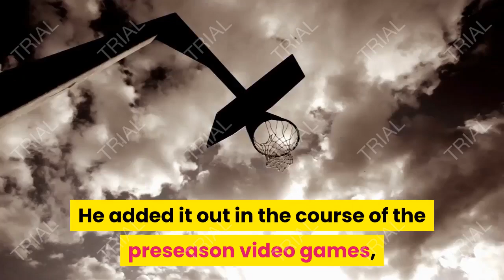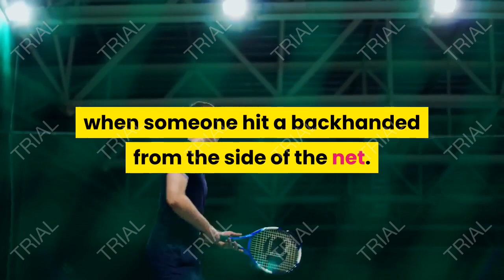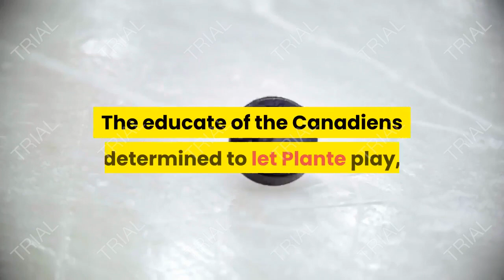A moment in Hockey records The Face masks Many humans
A moment in Hockey records - The Face masks

Many humans could be surprised to examine that expert hockey goalies performed without any face safety until nearly 1960.  Pucks can be hit at hastens to 160 mph, and goalies used to get bruises and gashes on their face regularly in the course of a hockey game.

The primary goalie to put on a mask become Jacques Plante, a tremendously reputable participant with the Montreal Canadiens, and one of the legends of hockey.  He turned into an strange fellow, liable to asthma assaults, and to getting greater accidents than many other hockey gamers.  He preferred reading books and painting over going to parties along with his teammates.  throughout his career, he had gotten more than  hundred facial stitches.  In that technology, some hundred stitches have been no longer exceedingly unusual for a hockey participant, but normally they have been no longer just at the face.  He additionally had had  broken cheekbones, 4 broken noses, and a fractured cranium.  before Plante, numerous goalies had tried to apply mask, however they have been cord (just like ones utilized by baseball catchers) and impaired vision to some extent.

As the 1958 hockey season turned into coming to an stop, Plante turned into injured whilst a p.c. hit his brow.  A member of the audience that worked in fiberglass wrote Plante a letter, and explained how he ought to make a mask molded to healthy Plante's face, and robust sufficient to guard it.  Plante agreed to sit as a version for the mask, and to wear it throughout the following hockey season.  He added it out in the course of the preseason video games, and turned into laughed at and criticized by using the hockey network.  His educate in Montreal became certain that the mask reduced his imaginative and prescient and asked him now not to wear it.   approximately two months later, Plante become in a game when someone hit a backhanded from the side of the net.  There have been too many players around the intention for Plante to see the p.c., and the % sliced into the aspect of his nose, which bled profusely.  It took seven stitches to shut the wound.

Plante might now not go into the subsequent game until he turned into allowed to wear his masks.  for the reason that Canadiens had been journeying, the guidelines on the time required the host group to offer a backup if the goalie have become not able to play.  teams inside the Nineteen Fifties did not travel with backup goalies, and the goalie that the house team observed became obese, nearly 40 years vintage, and had no longer performed these days.  The educate of the Canadiens determined to let Plante play, for he would be a much higher desire for goalie even sporting his masks.  The Canadiens won that recreation, 3 to at least one.

Further, Plante contributed to the Canadiens triumphing the next 11 games in a row, all while sporting his masks.  To make sure that the masks did now not impair imaginative and prescient, his coach still required that Plante have an eye fixed exam while carrying his especially designed masks.  two other goalies joined Plante that yr, and slowly the exercise unfold.  The final bare faced goalies have been visible on the professional hockey circuit seemed in the early Nineteen Seventies.

Creatine Supplements help give you the creatine you need to fuel your muscles for serious esults. When you add Muscle Advance Creatine Supplement to your routine, you’ll be maximizing your workout’s muscle building potential.
golf,
golf course,
golf cart,
golf club,
golf near me,
golf shoes,
golf wang,
golf bag,
golf ball,
golf simulator,
golf shirt,
golf handicap,
golf range,
golf,
top golf,
golf course,
golf courses,
galaxy golf,
golf galaxy,
golf now,
golf cart,
golf carts,
mini golf,
golf club,
golf clubs,
disc golf,